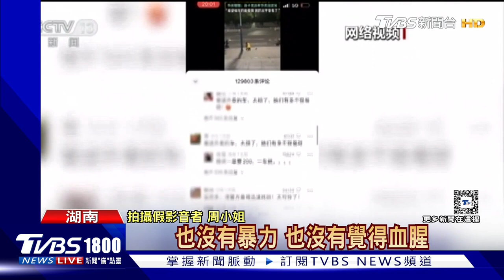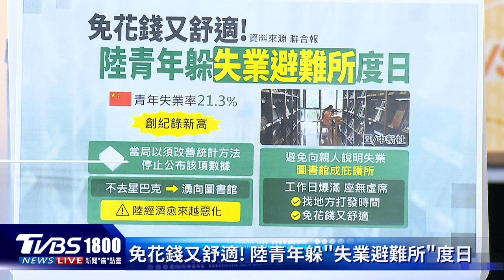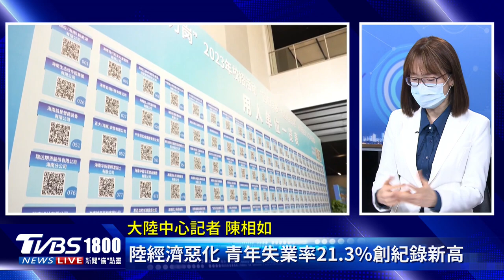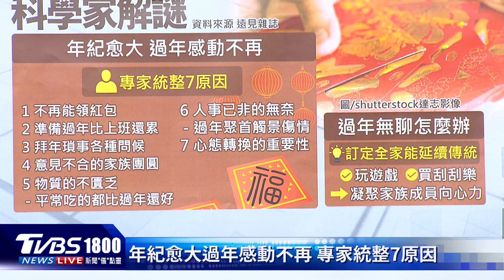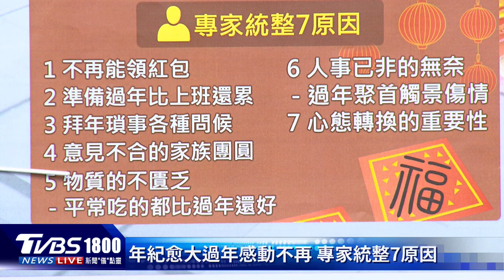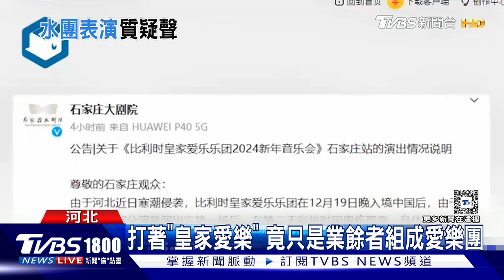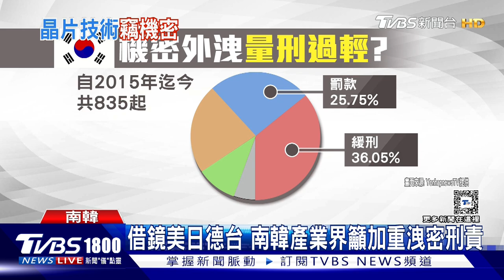陸青年失業率 高到「蓋牌」 年紀愈大 過年感動不再｜TVBS新聞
中國大陸青年失業率，達到紀錄新高的21.3%，失業者把圖書館當成庇護所，工作日位置座無虛席，藉此離家透氣或避免向親人說明他們失業了。失業民眾不去咖啡廳，而是湧向圖書館，也顯示中國大陸經濟愈來越惡化。農曆新年將到，不過年紀愈大，你對過年的期待仍如兒時般感動、愉悅嗎？這種當年的憧憬對許多人來說已經不復存在。是心態變了？人生體悟多了？還是自己遺忘了那個初衷？我們統整了關於專家的回饋，也許能解答你心中的疑惑。